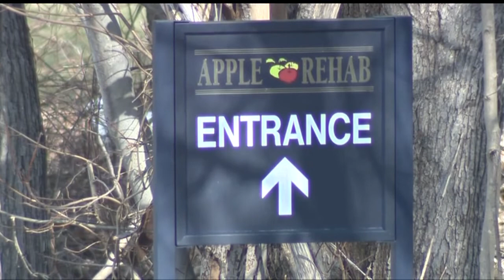Lawsuit filed against nursing home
A lawsuit has been filed against at Watertown nursing home after one of the patients was allegedly sexually assaulted.